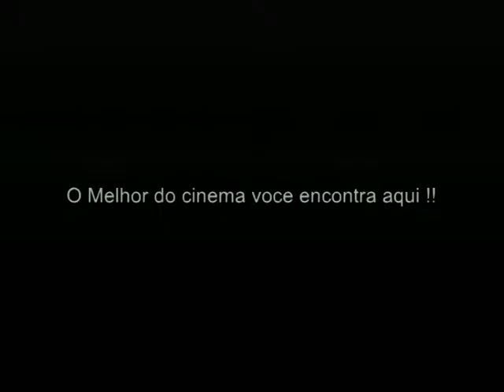Cinema Mega Show - Comercial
Um pequeno comercial, marcando a nova era de nosso Site visual, que com você está crescendo cada dia mais !!! Obrigado a todos que acompanham o nosso trabalho e espero que gostem !

                                            Thobias Sanchez